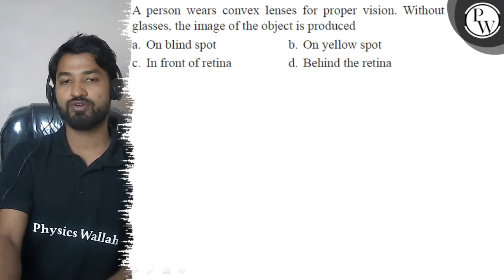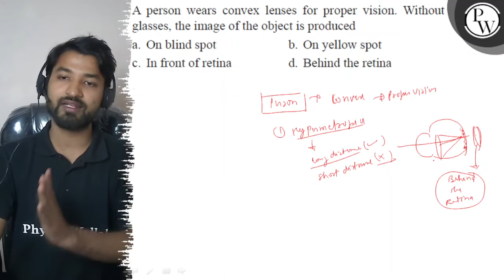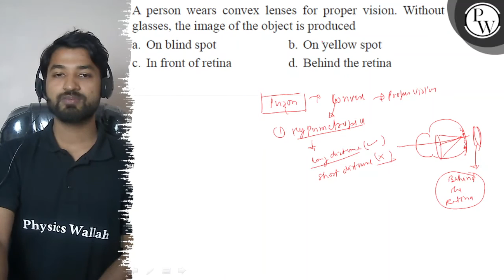A person wears convex lenses for proper vision. Without glasses, th...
A person wears convex lenses for proper vision. Without glasses, the image of the object is produced
a. On blind spot
b. On yellow spot
c. In front of retina
d. Behind the retina